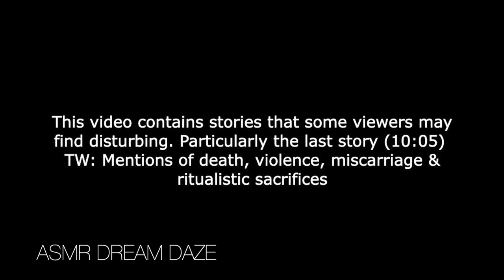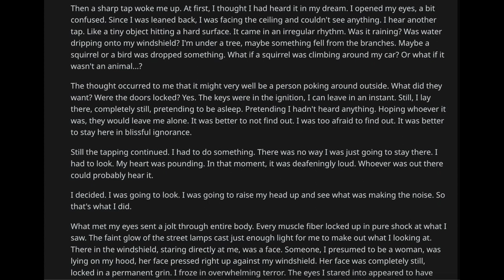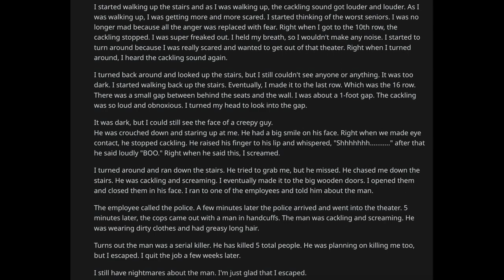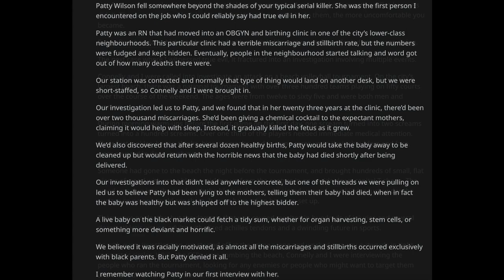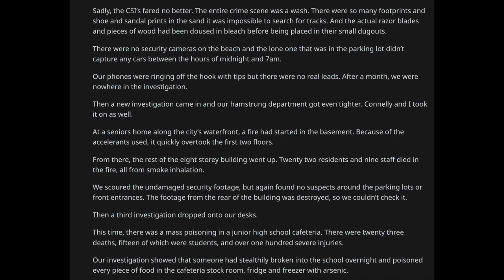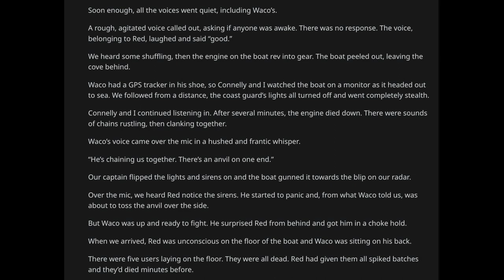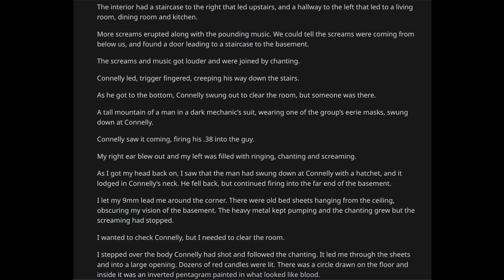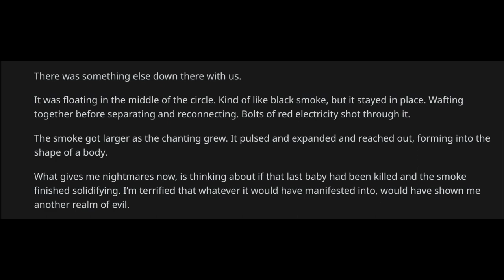ASMR | Reading scary reddit stories from r/scarystories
Hi guys! In today's video, I read 3 fictional stories from the scary stories subreddit. I hope you enjoy!

Timestamps:
00:00 Never sleep in your car on a road trip
05:56 Movie Theatre
10:05 I’m a retired major crimes detective and I’ve seen true evil three times in my career